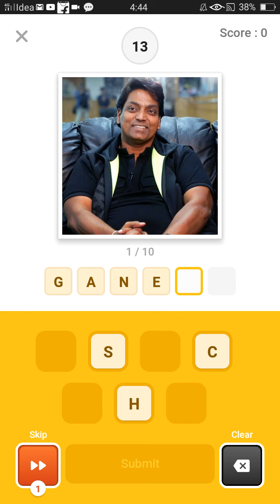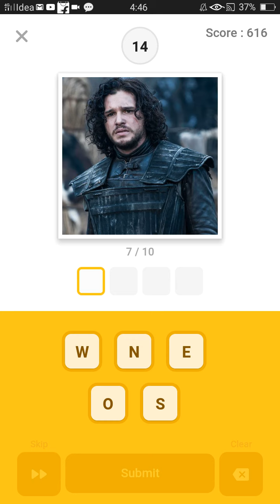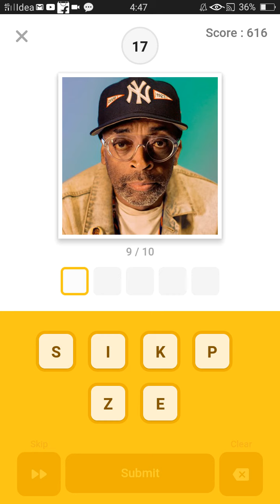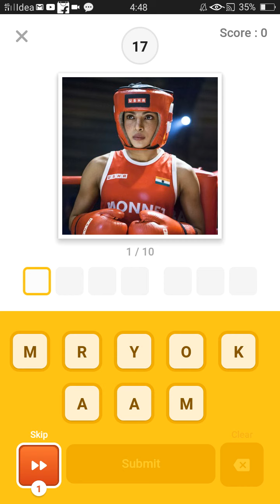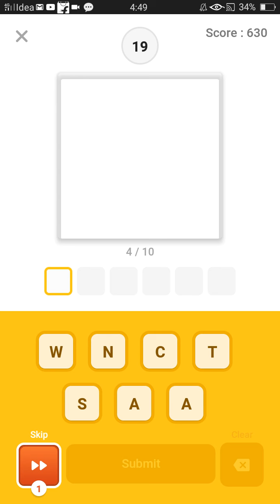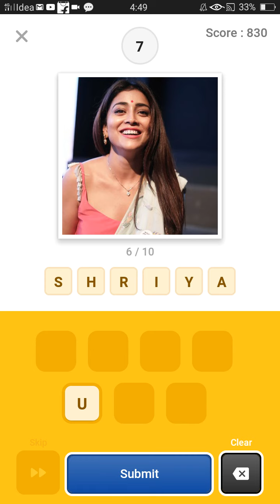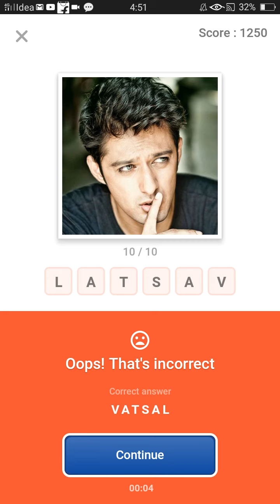Flipkart Guess What Quiz Answers Today 24 Oct 2020 - MOVIES SPECIAL GUESS WHAT Flipkart Quiz Answer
Win super coins on flipkart
Win smartphone on flipkart
Flipkart secret
How to buy Redmi note 8 pro in flipkart
How to buy Redmi Note 8 Pro in discount
How to buy  Watch in discount on Flipkart
How to buy Realme watch
How to buy Realme Watch in Discount
How to buy Realme Watch in Discount On Flipkart
How to buy Saregama Carvaan
How to buy Saregama Carvaan in Discount
How to buy Saregama Carvaan in Discount On Flipkart